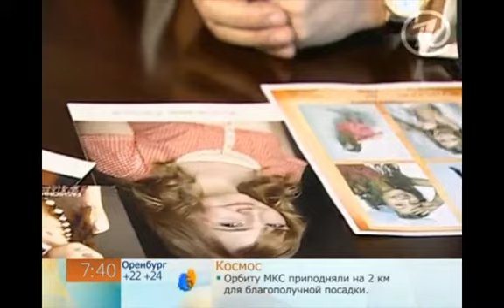Анна Потапова на 1 канале